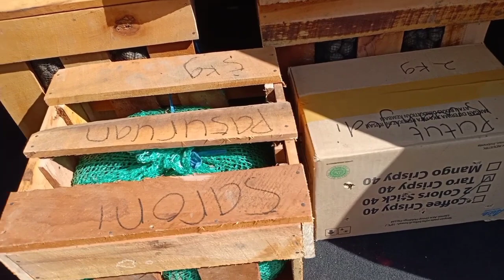Pengiriman bibit katak Porang melalui jasa pengiriman JNE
Assalamualaikum warahmatullahi wabarokatu.kalau ini kang to kancil,dibantu pihak JNE untuk membantu pengiriman kami agar lebih mudah,mudah2'n dengan ini semua bisa berjalan lancar.trima kasih atas kerja samanya mudah2'n tidak ada kendala.🤲🙏🙏🙏🙏